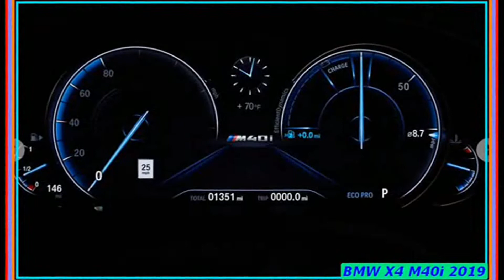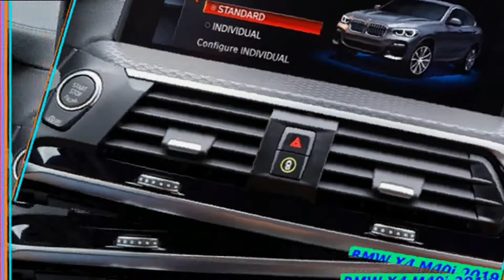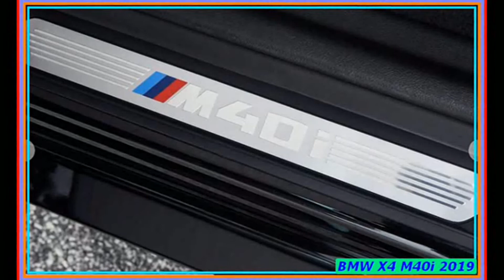BMW X4 2019 | 2019 BMW X4 M40i 6 Cylinder Turbo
REVIEW :
The new x4 visual allure is rotated to 11 thanks to a rear end, which accepts similar style markings as on the concept car series 8. Attractive L-shaped rear lights and a umgeumter on the rear bumper plate mounting point give the SUV a More dynamic form than before. For better and worse, the X4 shares its frontal style with the most pedestrian x3.

Similarly, the X4 embeds the X3 two drives: A 248 PS Turbo 2.0-liter inline four power xDrive30i x4, while the M40i-oriented X4 performance uses a 355-HP-turbo 3.0-liter inline-six. Both models use an automatic eight-speed transmission and are standard with all-wheel drive.

BMW claims that the X4 xDrive30i can accelerate from zero to 60 mph in 6.0 seconds, and the X4 M40i would have done the deed in 4.6 seconds. We have encountered a 2018 BMW X3 M40i at 60 mph in 4.4 seconds and expect the X4 M40i to match this number.

Most interested in the technology that performance will be pleased to learn that the X4 accepts a number of new features of comfort and convenience in its revised cabin. In particular, each x4 is delivered as standard with a 10.3 inch touchscreen, which allows the occupants to control their information entertainment and navigation functions as well as the LED head and tail lights and a collision system. Warning with automatic low-speed emergency braking. A head-up screen and a panoramic sun roof are optional, as well as additional active safety features such as adaptive cruise control and Lane guard assistance.

The interior improves from the previous model, with passengers in the back seat getting an extra centimeter of space, while the cargo space extends around a cubic foot with all seats. Nevertheless, the X4 19 cubic metre bay charge is well 10 cubes smaller than that of the place-dos X3.

The 2019 BMW X4 is available in July with a base price of $51 445 for the xDrive30i and $61 445 for the most efficient M40i.

BMW X4 M40i 2019 | 2019 BMW X4 M40i 6 Cylinder Turbo

2019 BMW X4 M40i X Drive FIRST DRIVE REVIEW (2 of 2): More tall sport station wagon than crossover
MotoManTV
MotoMan drives the 2019 BMW X4 M40i 6 Cylinder Turbo around the BMW Factory in Greer, South Carolina and learns that the ...
Watch This Before You Buy a New 2019 BMW X4: TFL Expert Buyer's Guide

2019 BMW X4 XDrive 3.0 & BMW X4 M40i TECH REVIEW (1 of 2): MAJOR Skin Deep Changes

MotoManTV
MotoMan gets early access to the 2019 BMW X4 – both the BMW X4 X Drive 3.0 with the 4 Cylinder Turbo and the BMW X4 M40i ...
All New!! 2019 BMW X4 M40i

Dreams On Wheels
Bmw X4 2019 all new design.
2019 BMW X4 M40i - BMW Performance Center POV Driving (Binaural Audio)

Winding Road Magazine
Model: 2019 BMW X4 MSRP: From $60450 Horsepower: 355 hp MPG: 20 city / 27 highway Curb weight: 4323 lbs Dimensions: ... BMW X4 M40i 2019 | 2019 BMW X4 M40i 6 Cylinder Turbo

x4,
bmw x4 m40d,
bmw x4 2018 review,
bmw x4 2019 m40i,